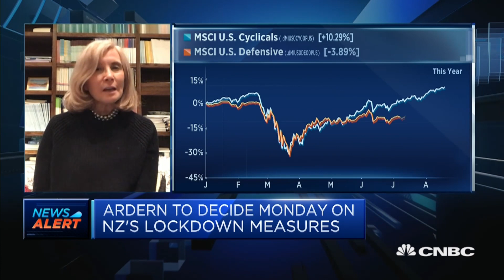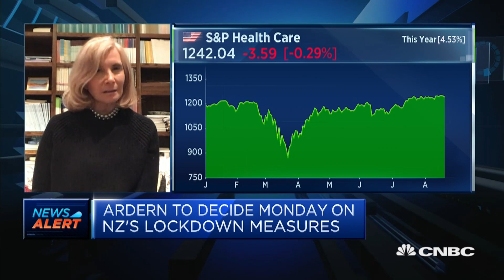The dominance of tech stocks is unhealthy for markets: Strategist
Quincy Krosby, Chief Market Strategist from Prudential Financial, says that if the U.S. sees consumer spending pulling back, the markets will weaken. She also says that tech stocks will continue to climb higher, increasing the discord between technology and other sectors.